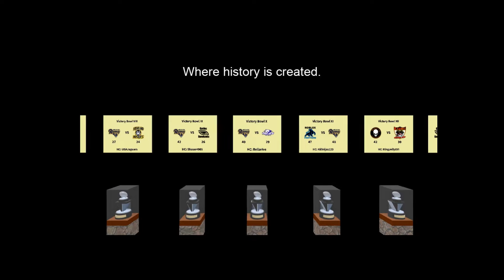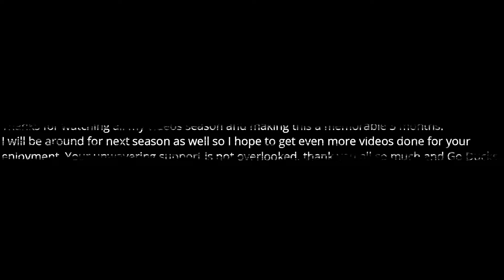OFL VB XXI Highlights | Battle For ROBLOX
It's been a dream of mine ever since I started making highlights to do one for a VB and I'm grateful for this opportunity. Thank you to all of my supporters for your desire to watch my content. I have one more goal left...OFN HOF.

Recorded with:
Bandicam Pro (1st half)